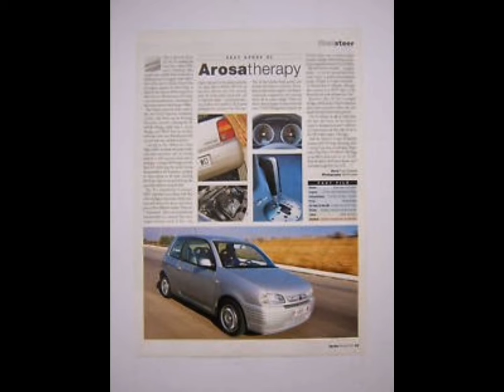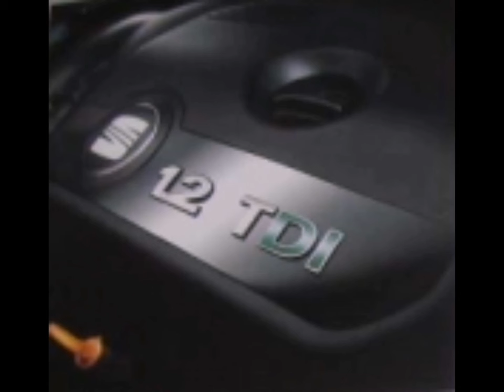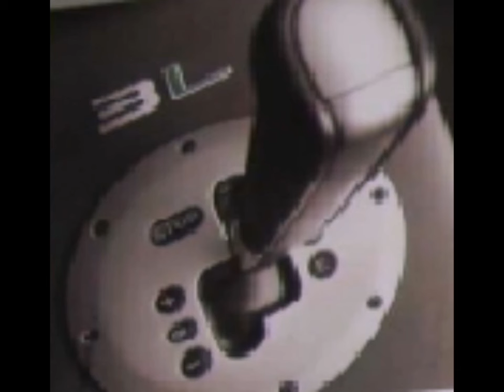Prototipos Olvidados: SEAT Arosa 3L Concept 1999